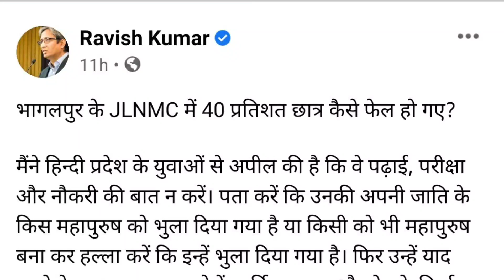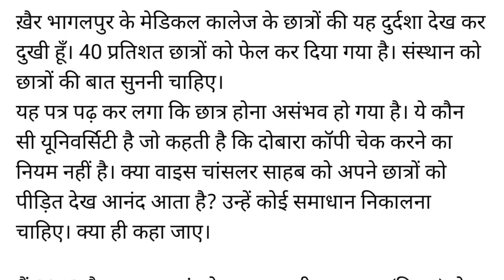Bihar के छात्रों के साथ Journalist Ravish Kumar, सूबे का हाल किया बयान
BPSSC Chairman Sunit Kumar पर बिहार सरकार को इतना भरोसा क्यों, Daroga Candidate की क्यों नहीं सुनते?
Daroga physical || महिला दरोगा अभ्यर्थी से जानिए आयोग के अधिकारीयों ने इनके साथ कैसे कर दिया धोखा ?